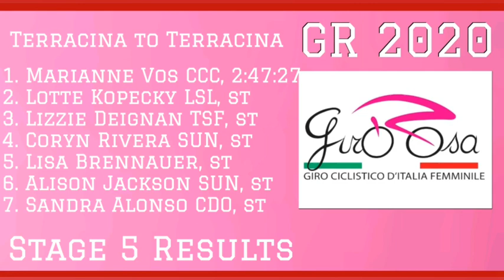Marianne Vos Wins Again | 2020 Giro Rosa | Stage 5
2020 Giro Rosa, Stage 5 Results and Stage 6 Preview.

Marianne Vos from Netherlands and Team CCC-Liv wins her 27th stage win at the Giro Rosa. Her second in this year's race was in a bunch sprint from Lotte Kopecky (LSL) in second and Lizzie Deignan (TSF) was third.
Elisa Longo Borghini attacked with 20 kilometres to go the Italian had built a 20-second advantage. At 3 kilometers from the finish, she was caught by the considerably thinned peloton, after which a mass sprint took place.

Standings

Giro d’Italia Internazionale Femminile.

General classification

1. VAN VLEUTEN Annemiek Mitchelton-Scott 15:23:00
2 NIEWIADOMA Katarzyna Canyon SRAM Racing 1:56
3 VAN DER BREGGEN Anna Boels - Dolmans Cycling Team 2:03
4 LUDWIG Cecilie Uttrup FDJ Nouvelle Aquitaine Futuroscope 3:03
5 HARVEY Mikayla Équipe Paule Ka 4:21
6 LONGO BORGHINI Elisa Trek-Segafredo Women 4:32
7 MOOLMAN Ashleigh CCC - Liv 4:34
8 GARCÍA Mavi Alé BTC Ljubljana  4:38
9 VOS Marianne CCC - Liv 5:19
10 CHABBEY Elise Équipe Paule Ka 5:36
11 BANKS Elizabeth Équipe Paule Ka 5:56
12 SANTESTEBAN Ane Ceratizit-WNT Pro Cycling 5:58
13 MAGNALDI Erica Ceratizit-WNT Pro Cycling 5:58
14 SPRATT Amanda Mitchelton-Scott 6:07
15 VAN DEN BROEK-BLAAK Chantal Boels - Dolmans Cycling Team 6:48

Mountain classification

1. LUDWIG Cecilie Uttrup FDJ Nouvelle Aquitaine Futuroscope 29
2 LONGO BORGHINI Elisa Trek-Segafredo Women 17
3 VOS Marianne CCC - Liv 15
4 VAN VLEUTEN Annemiek Mitchelton-Scott 12
5 LIPPERT Liane Team Sunweb 7

Points classification

1. VOS Marianne CCC - Liv 31
2 VAN VLEUTEN Annemiek Mitchelton-Scott 31
3 LUDWIG Cecilie Uttrup FDJ Nouvelle Aquitaine Futuroscope 24
4 NIEWIADOMA Katarzyna Canyon SRAM Racing 18
5 LONGO BORGHINI Elisa Trek-Segafredo Women 18
6 KOPECKY Lotte Lotto Soudal Ladies 17

Youth classification

1.  HARVEY Mikayla Équipe Paule Ka 15:27:21
2 CAVALLI Marta Valcar - Travel & Service 4:24
3 LIPPERT Liane Team Sunweb 4:31
4 LABOUS Juliette Team Sunweb 6:29